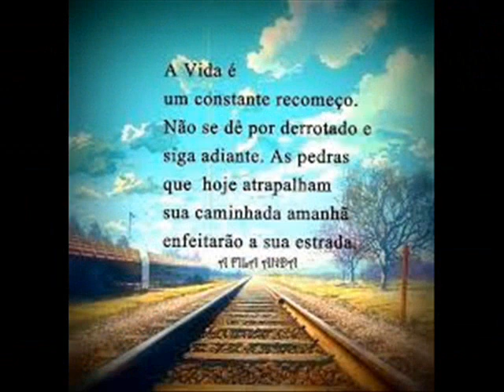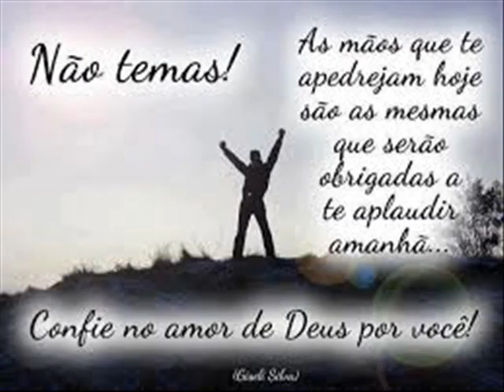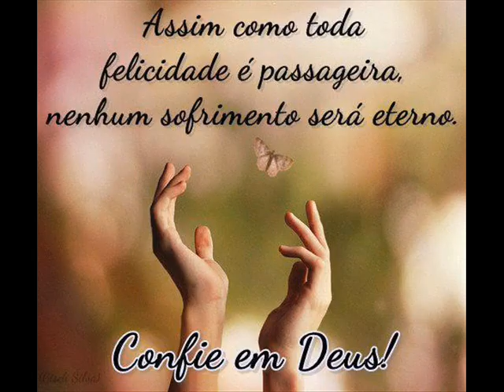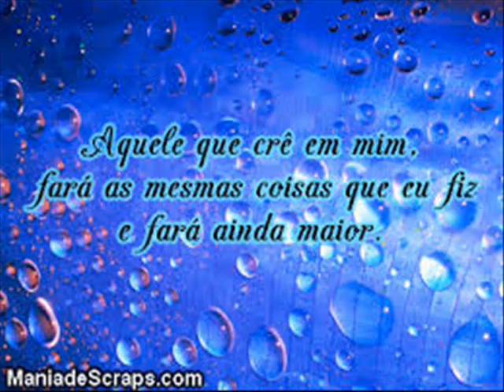Jacqueline Silva Desce fogo Desce Glória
Vivendo Pra Jesus.